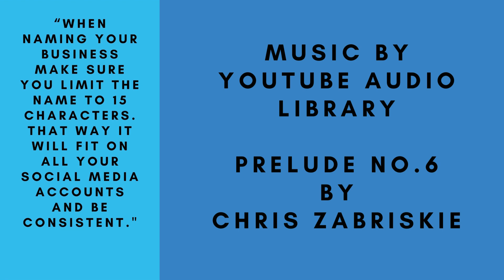The 15 Characters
"When naming your business make sure you limit the name to 15 characters. That way it will fit on ALL your social media accounts and be consistent."

Prelude No.6
by
Chris Zabriskie